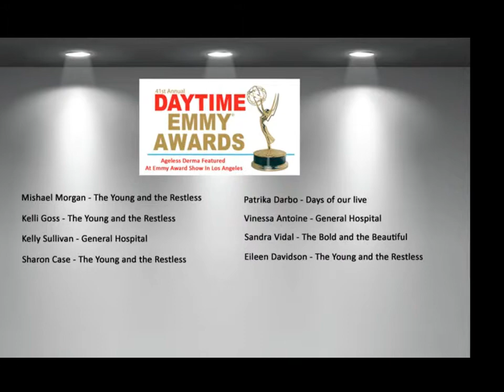Ageless Derma Mineral Makeup With Green Tea And Vitamins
Ageless Derma Anti Aging Natural Mineral Makeup

A skin treatment as well as a makeup

PARABEN-FREE - 100% Pure Minerals - Great For Sensitive Skin - Broad Spectrum Sun Protection - Never Tested on Animals - Potent Antioxidants to Prevent Wrinkles - Made in the USA

This unique green tea and vitamin formula provides one of the most powerful antioxidants to fight free radicals and slow the skin aging process.

Ageless Derma Mineral Makeup will conceal your flaws while healing the skin underneath and preventing wrinkles.

1. Pressed Mineral Foundation

Get beautiful-looking skin with vitamins and green tea Mineral Foundation

2. Loose Mineral Foundation

Achieve a flawless complexion with vitamins and green tea Mineral Foundation

3. Comoufleur Concealer

Flawlessly covers skin imperfections with such ingredients as apple, horseradish and vitamins and smoothing emollients..

4. Satin Lipgloss
Moisturizes, softens, and heals lips with Vitamins A & E, aloe vera, green tea, peppermint and almond oils, and grape seed extract.
5. Kabuki Brushes

Luxuriously applies minerals with evenness and precision. Made with fine Goat Hair.